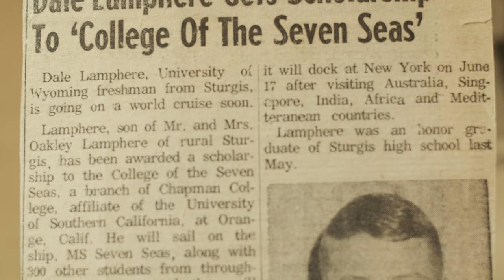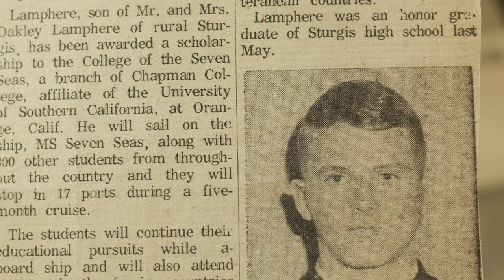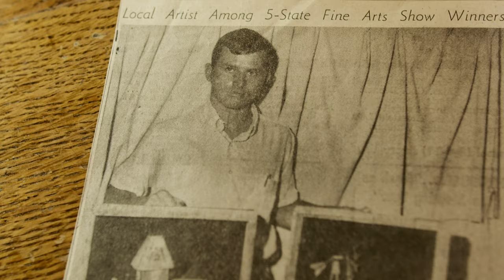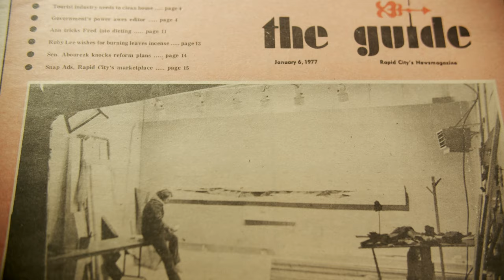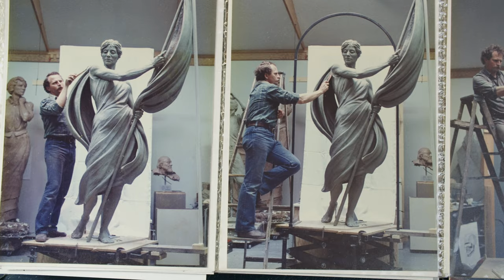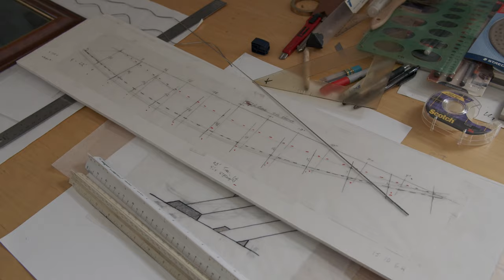South Dakota Artist Legacy Video: Dale Lamphere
DALE LAMPHERE
The Rapid City Arts Council and videographer Randal Iverson are very excited to present the second video in our South Dakota Artists's Legacy Project featuring South Dakota Artist Laureate, Dale Lamphere. In this profile, the artist presents his philosophy, his story and the body of his work, culminating with his two most recent and massive sculptures: Dignity and Arc of Dreams. In his his own voice, Dale talks about his 47 year career as a working artist and the inspiration he draws from the land and the people living on the prairie and the Black Hills region.